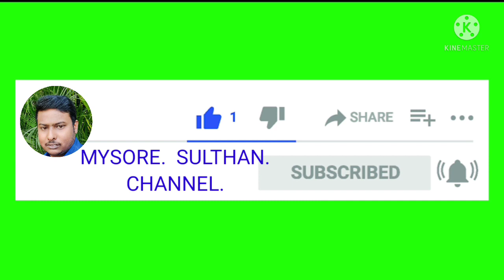ചെറിയൊരു. ഗ്രാമ കാഴ്ചMysore Sulthan